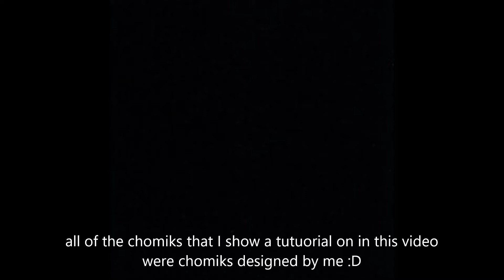All Chomiks Made by Me | Find the Chomiks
0:00 Copmik
0:45 ChomikNotFound